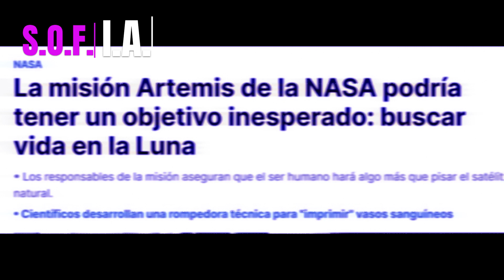SOFIA 13 NASA DICE QUE BUSCA VIDA EN LA LUNA